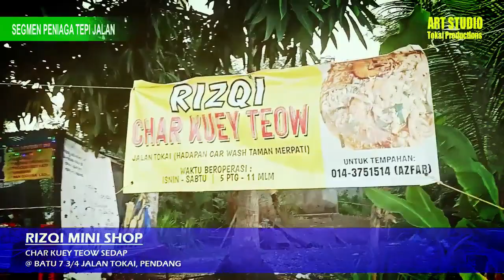CHAR KUEY TEOW SEDAP RIZQI MINI SHOP | BATU 7 3/4 JALAN TOKAI @ SEGMEN PENIAGA TEPI JALAN PART 11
Segmen Peniaga Tepi Jalan Bersama Art Studio Tokai kali ini ialah Char Kuey Teow yang menjalankan perniagaan di tepi jalan, Batu 7 3/4 Jalan Tokai, berhadapan Car Wash Taman Merpati, Tokai. Jom kita kita singgah beli char keuy teow peniaga kecil ini.